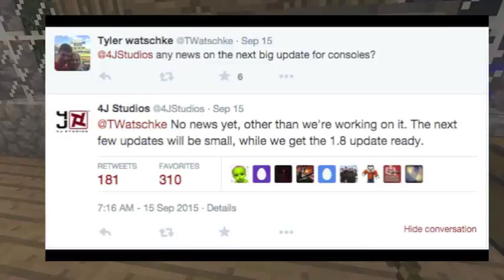1.8 FEATURES CONFIRMED!?Minecraft(Xbox One/360,PS3/PS4)